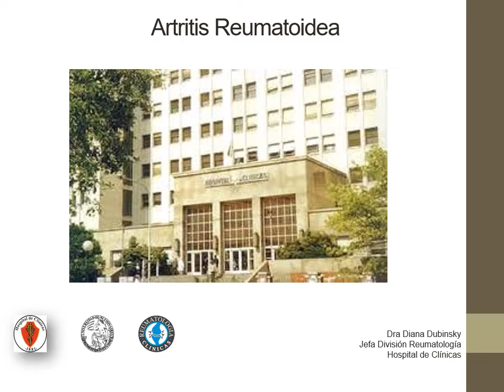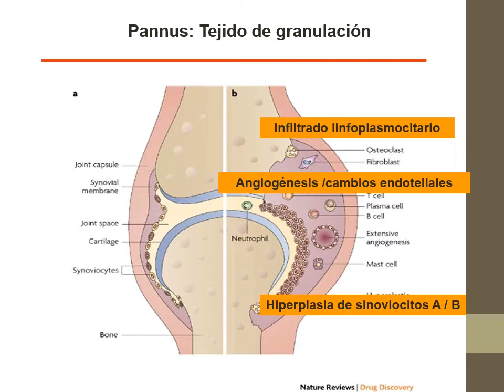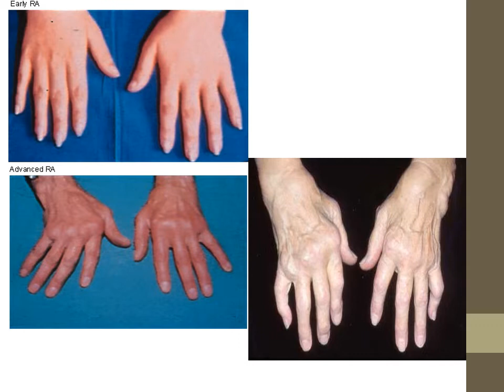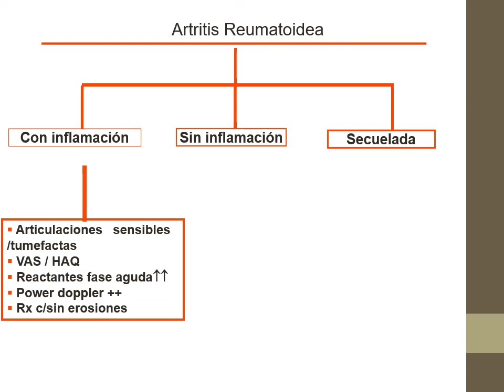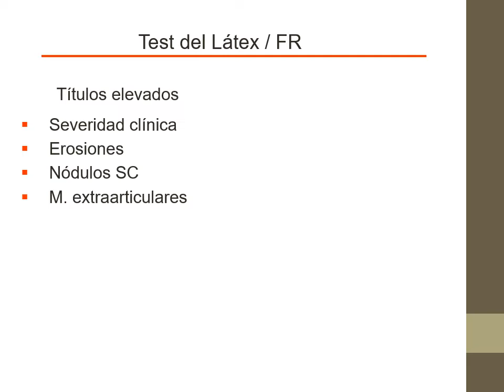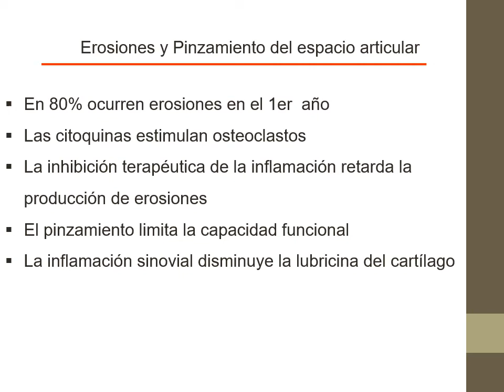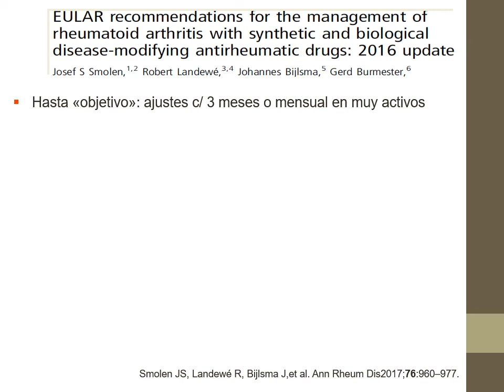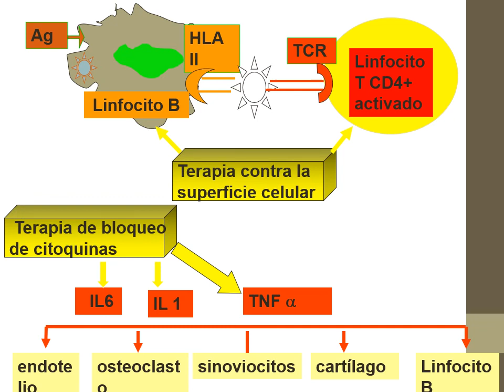Artritis reumatoidea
Este vídeo no es de mi autoría y pertenece a La Primera Cátedra de Medicina Interna. No obstante fue cedido a sus alumnos(de la cual soy parte)  para su almacenaje y reproducción